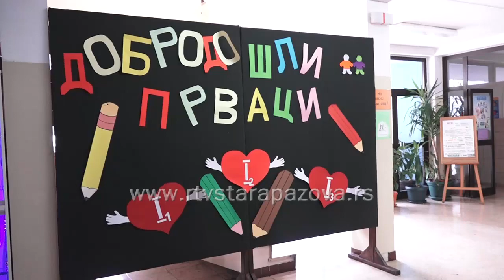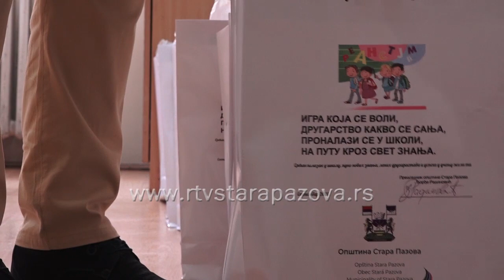Uručeni udzbenici najmlađim školarcima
Svim prvacima na teritoriji staropazovačke opštine, jutros su već tradicionalno uručeni udžbenici kao i pokloni u vidu pribora neophodnih za mališane. Predsednik opštine Đorđe Radinović posetio je osnovnu školu u Slobodan Savković Starim Banovcima i tom prilikom lično uručio iste za ukupno 62 najmlađa školarca. Ove godine osnovne škole na teritoriji Staropazovačke opštine broje ukupno 615 prvaka.